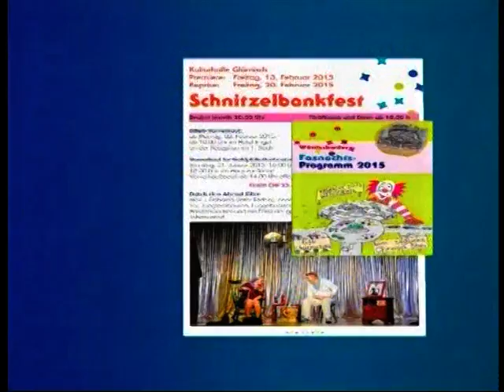Anne-Käthi Huuser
Schnitzelbankfest 2015. nfg. Wädenswil